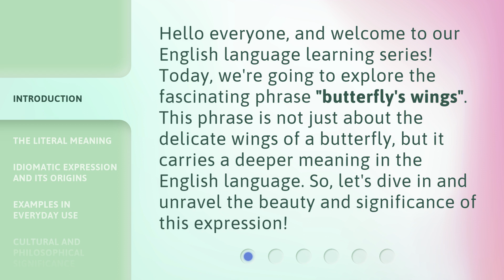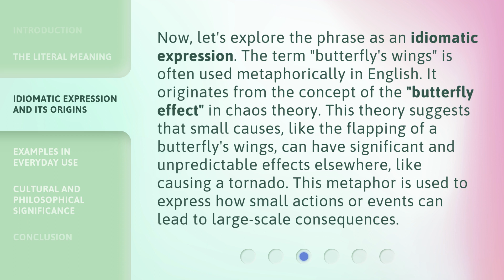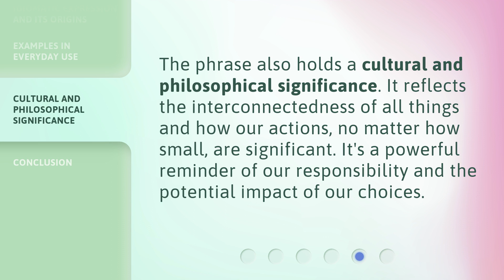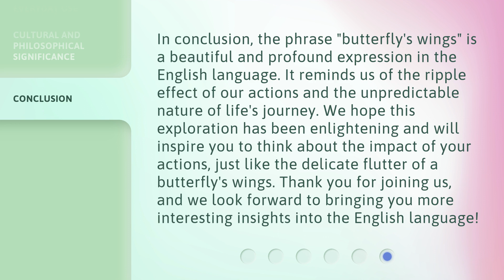Understanding "Butterfly's Wings": A Journey into Idiomatic Expressions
00:00 • Introduction - Understanding "Butterfly's Wings": A Journey into Idiomatic Expressions
00:34 • The Literal Meaning
01:01 • Idiomatic Expression and Its Origins
01:37 • Examples in Everyday Use
02:16 • Cultural and Philosophical Significance